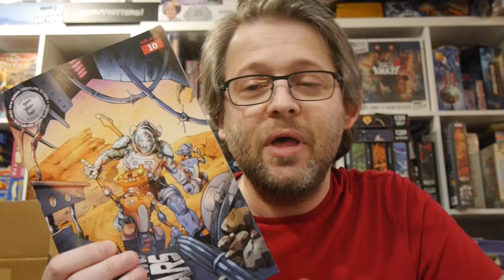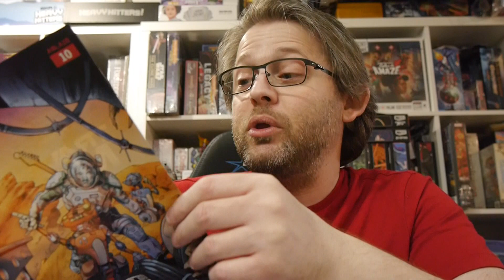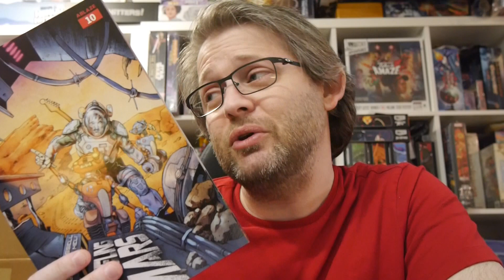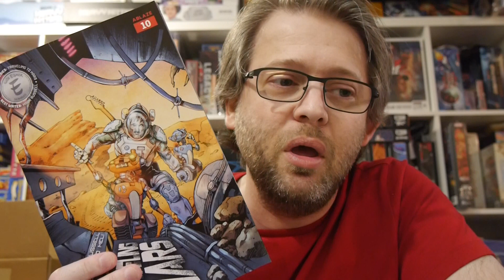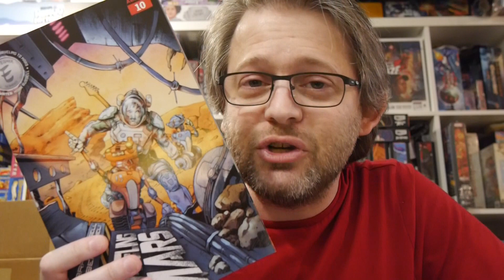Traveling to Mars #10 is another amazing issue showing off what makes the series stand out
Roy reflects on life during his final 24 hours of life on Mars.

Story: Mark Russell
Art: Roberto Meli
Color: Chiara Di Francia
Letterer: Mattia Gentili